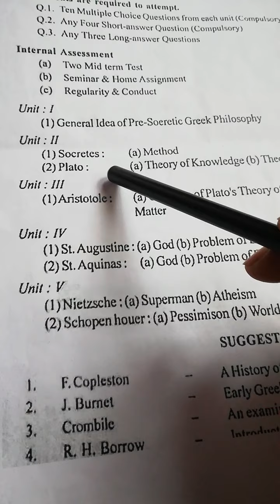Philosophy, Method of Socrates, sem-1,cc-3,Dr Manju Kumari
RD&DJ. College, Munger